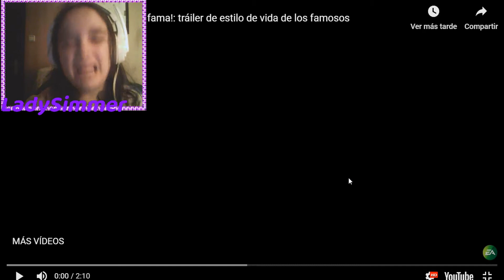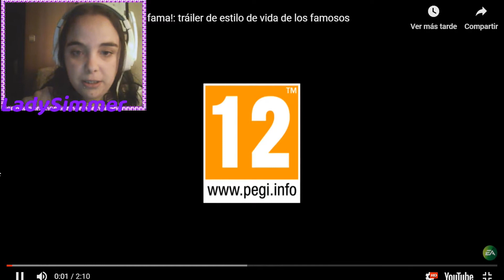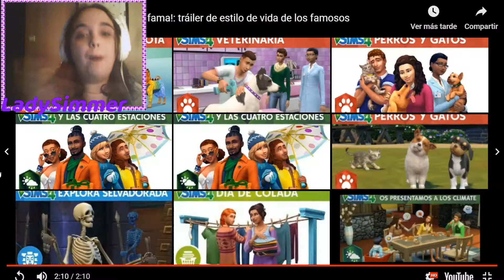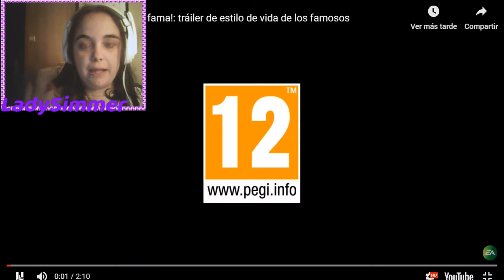Los Sims 4 Rumbo a la fama estilo de vida de los famosos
Sul Sul !!! Estamos en una video reaccion sobre el nuevo trailer que a salido hoy y se trata de rumbo a la fama▼▼ DESPLIÉGAME▼▼

Si me queréis buscar en la galería este es mi nombre:
-TaniaChan92